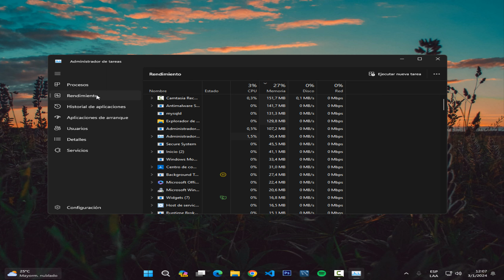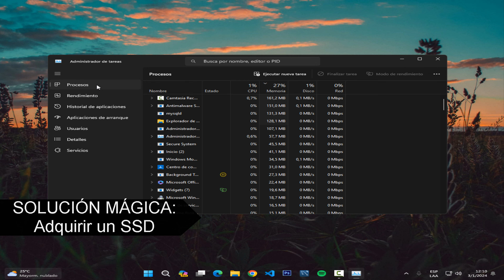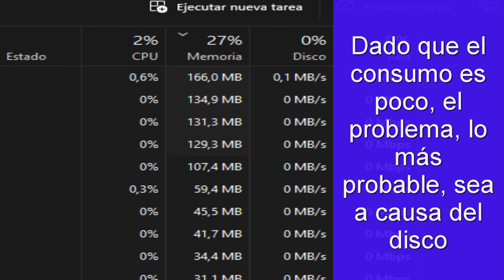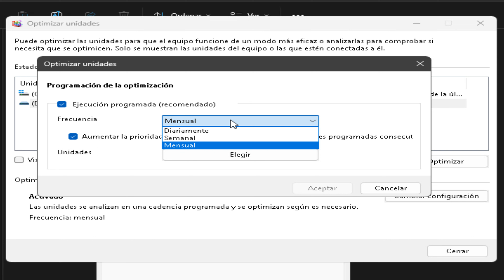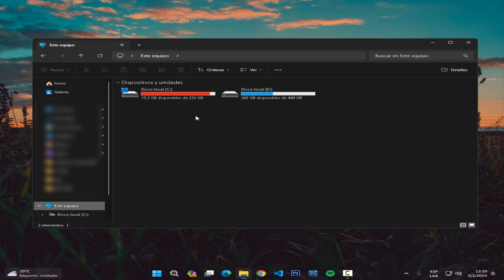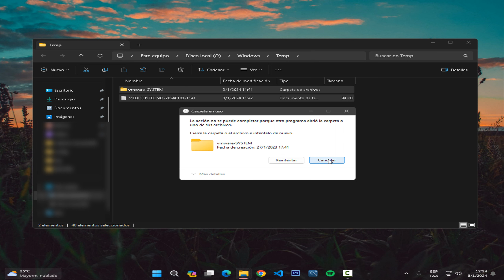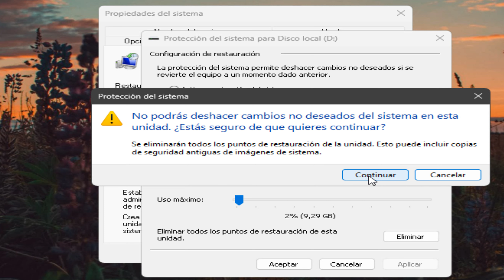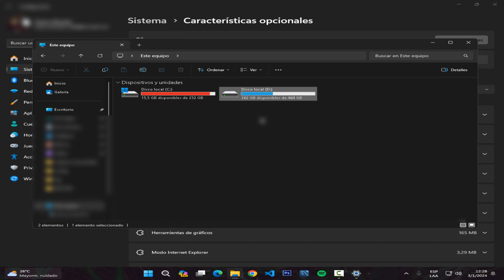SOLUCIÓN: PC va lento a pesar de que no consume mucho | Windows 10 y 11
Si tu PC va lenta a pesar de que no consume muchos recursos hoy te explico el causante del problema y cómo lo puedes solucionar para acelerar tu computadora con Windows 10 y Windows 11.

¿Buscas acelerar más tu PC? Te dejo la lista de reproducción con todos los videos de mantenimiento que he subido

Partes del video:
0:00 - Introducción
0:38 - Causa del problema
1:54 - Solución definitiva
4:44 - Solución alternativa

Música del video:
Coasting by KV
Cosmic Jungle by Filo Starquez

► Sígueme!